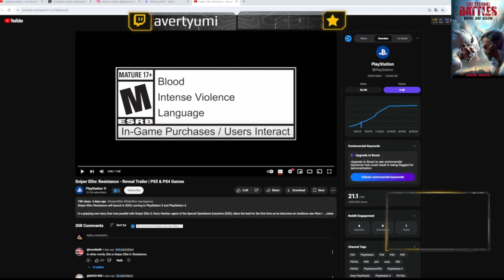Sniper Elite Resistance Trailer Reaction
Purchase My New Book, "The Eternal Battles Above and Below,"